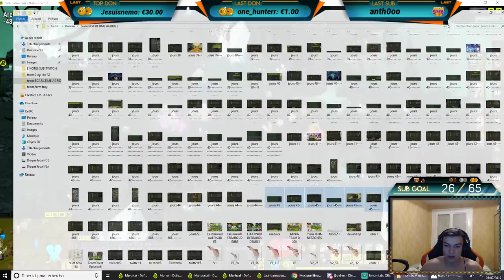RUSH 12 000 PDS ! VULKA + VULBIS !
salut tlm des petites nouvelles ! avancer de la team !